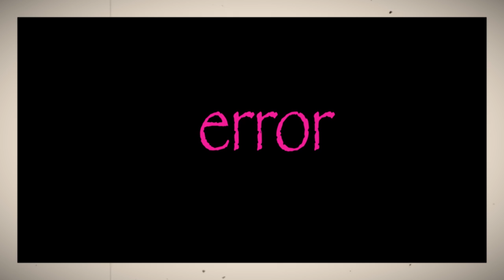Achtung Niemand - Baby, komm und kuratiere mich (No Budget Video)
► Das erste Album von Achtung Niemand, «Wir sind gute Menschen», jetzt draussen (digital und als limitiere LP)

► ► ► ► ► Das erste Album von Achtung Niemand, «Wir sind gute Menschen», erscheint am 29. März 2024. Hier vorbestellen (digital und als limitiere LP)

Zum Lied
Text / Stimme: Jürg Halter (Achtung Niemand)
Produziert von Luk Zimmermann und Jürg Halter
Backing Vocals: Magda S.
Gitarre: Luk Zimmermann
Gemischt von Luk Zimmermann und Jürg Halter
Gemastert von Luk Zimmermann
Alles in den Influx-Studios in Bern / Berlin